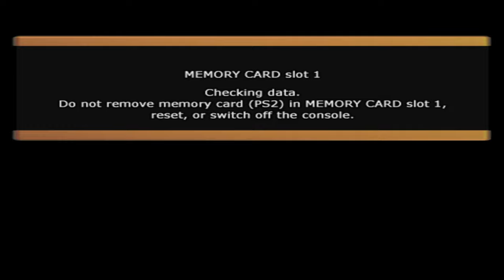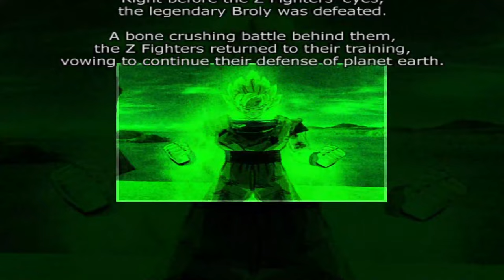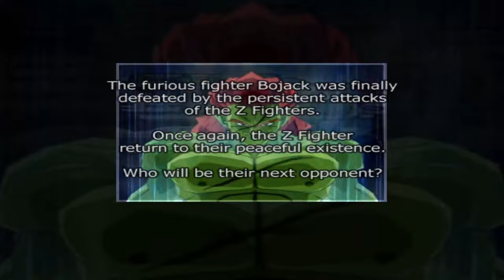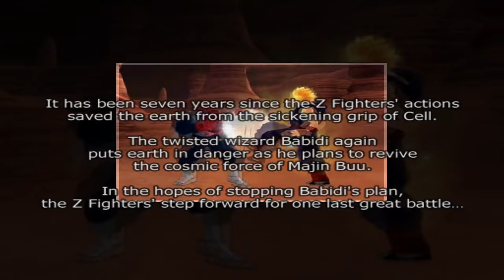Broly And Friends - Dragon Ball Z Budokai Tenkaichi |8| (Sparking Zero Hype) | Void Ink Plays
We have to deal with some other baddies before tackling Buu, they are very scary...
DBZ BT Part 8
To celebrate peak coming back, One decided to play through the whole series that basically started anime arena fighters in general. Join Goku and friends in the story of Z, GT, and even a little OG.